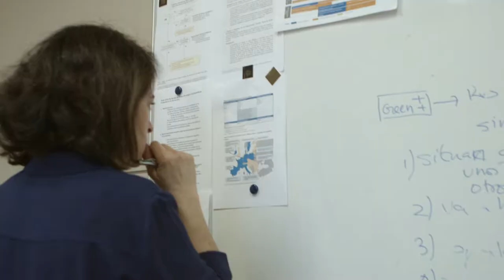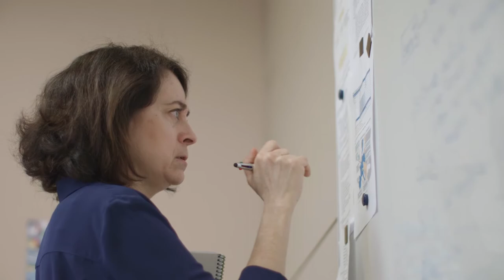Liderando en femenino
El testimonio de cuatro trabajadoras de nuestra compañía pone en valor su trayectoria y capacidad de liderazgo.